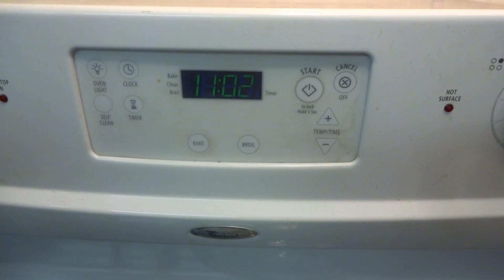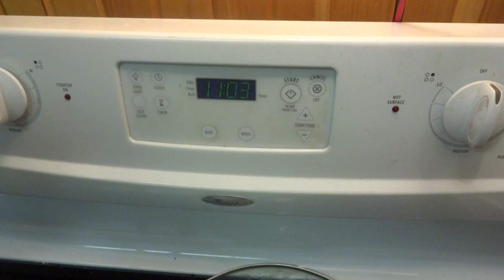Huomisen ruoka aloitetaan tänään osa 1